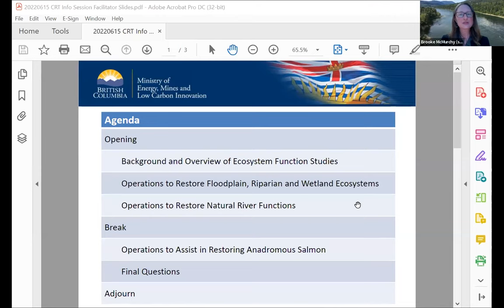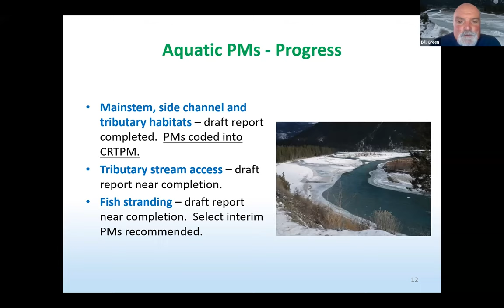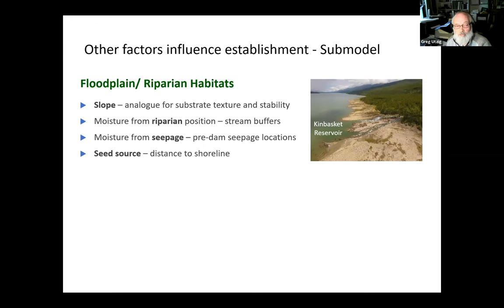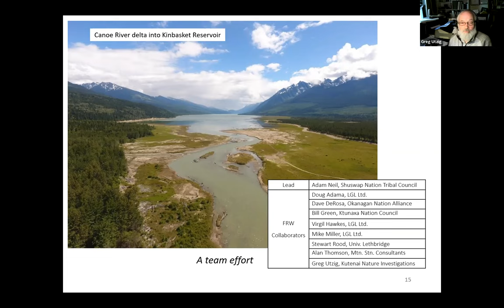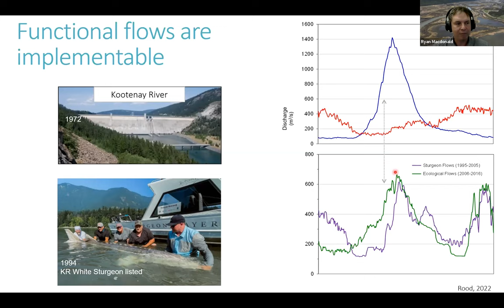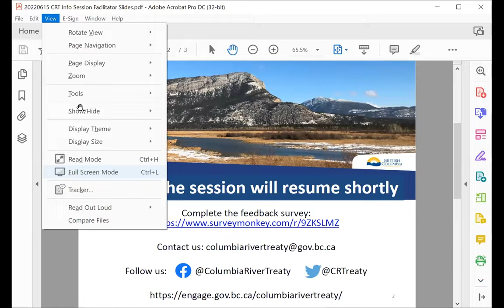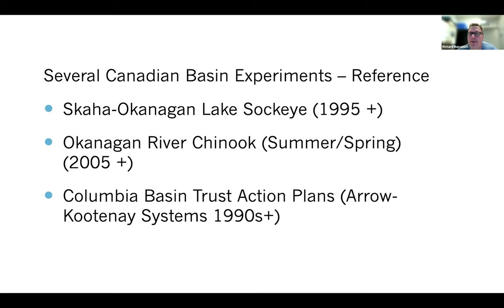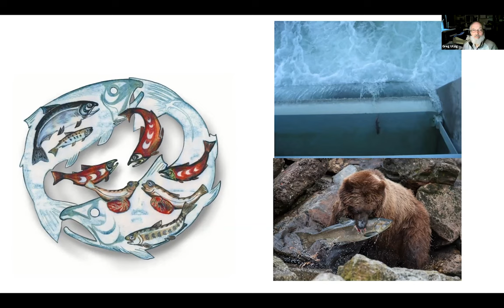Columbia River Treaty Information Session: Exploring Ecosystem Improvements, June 15 2022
The Province of B.C. hosted a virtual information session on the Columbia River Treaty, titled ‘Exploring Ecosystems Improvements through the Columbia River Treaty’ on Wednesday, June 15, 2022 at 6 pm PT/ 7 pm MT.

This session featured an overview of Indigenous-led research and assessments underway to determine how reservoir and river operations might be modified to improve aquatic and riparian ecosystems in the B.C. portion of the Columbia Basin. Presentations focused on three specific areas:

1. Operations to restore floodplain, riparian and wetland ecosystems;
2. Operations to restore natural river functions; and
3. Operations to assist in restoring anadromous salmon.